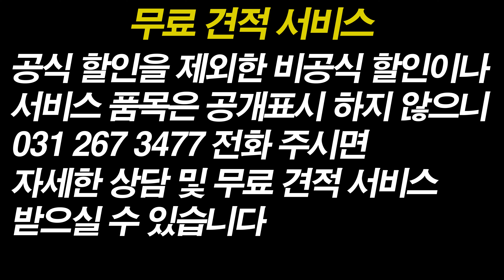(공식할인 판매)오베아 와일드H30 보쉬모터 입문 도로 임도 투어용! 무료견적서비스 031 267 3477 판매가 640만원 ORBEA WILD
오베아 와일드H30
보쉬모터 장착
용도: 도로 임도 장거리투어 최적화
공식할인판매 640만원 (정상가 910만원)
무료 견적서비스 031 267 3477
무조건 전화주세요 견적보기 공짜!!